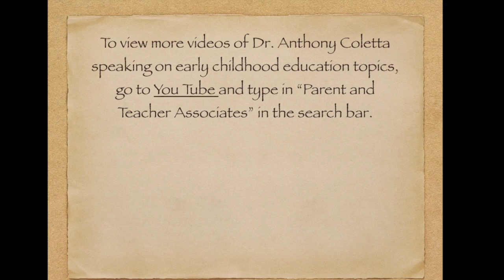Why Reading to Young Children is So Important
This video is about reading to children every day in order to develop life long reading habits. Dr. Coletta describes how reading to children develops listening skills, oral language and vocabulary.

For more information on young children, including lessening anxiety, increasing cooperative behavior and preparing preschoolers for kindergarten, order Dr. Coletta’s new e-book titled: “Parenting Tips for Reducing Anxiety and Difficult Behavior in Young Children,” now available on Amazon.com

Also, get his free book, “Reminders, Reflections, Revelations: Quotes for Parents of Young Children” by going